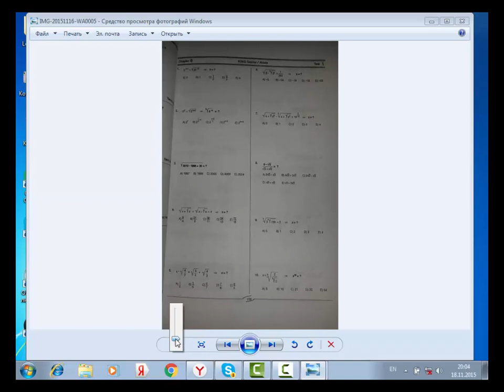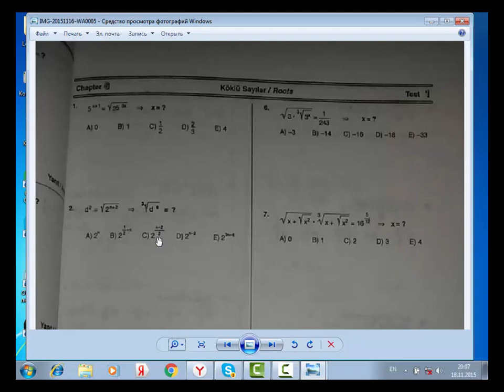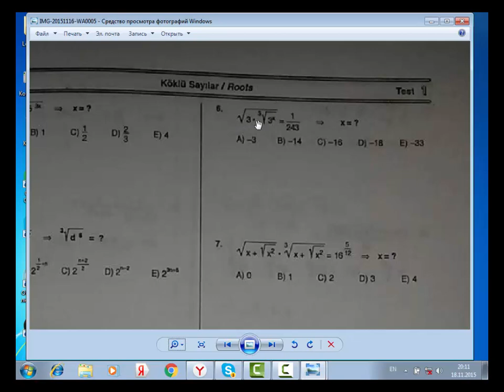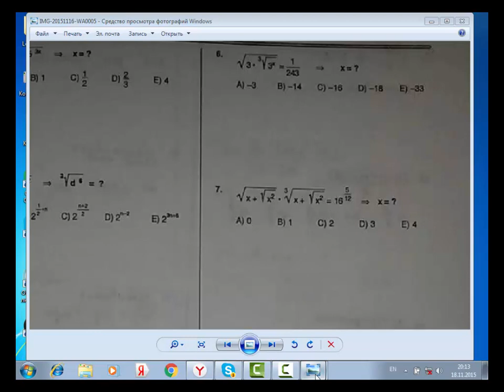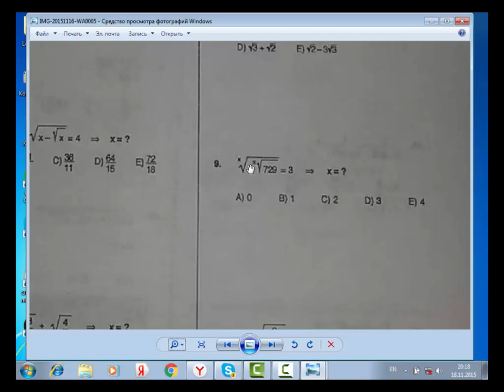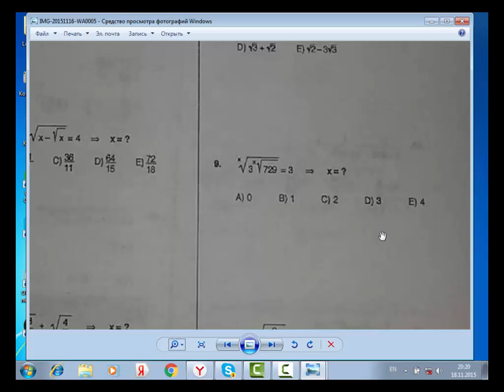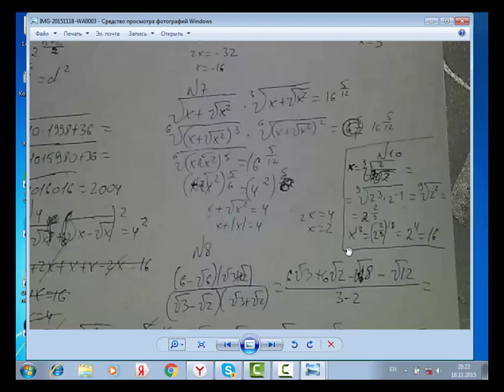"YOS" Movzusu- Cebr(Koklu Sayilar)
"YOS" Turkiyenin prestijli universitetlerine qebul olmaq ucun verilen imtahandir.Bu defe men size cebrden "Koklu Sayilar" movzusunu izah etdim.Novbeti videolari gormek ucun kanala abune olun.Diqqetinize gore tesekkur edirem!